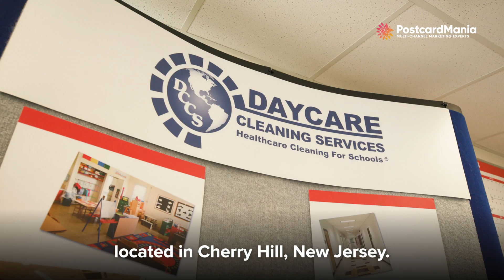Cleaning Services Marketing Ideas, Daycare Cleaning Services Case Study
Rob Nestore started his own business, Daycare Cleaning Services, in Cherry Hill, NJ. He wanted to increase business in the local area, so he reached out to PostcardMania for help. He began mailing about 6,000 postcards a month and on average closed 4 sales after each mailing.

Over the years, these postcard campaigns have helped him generate $1.5 million in revenue!

Interested in doing a similar campaign for your pest control business? We have worked with over 100,000 businesses and can help you too! Get 5000 postcard printed for $469.